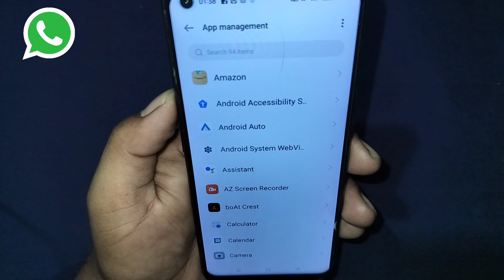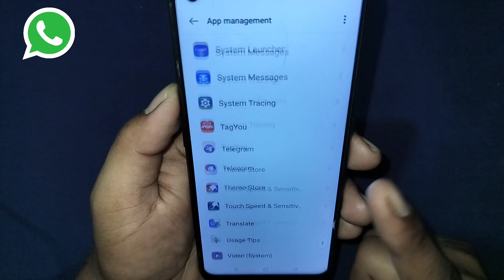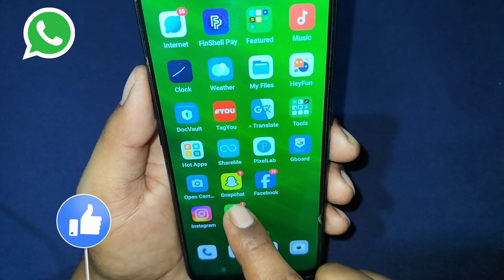whatsapp call connecting problem | whatsapp poor connection problem | whatsapp video call problem